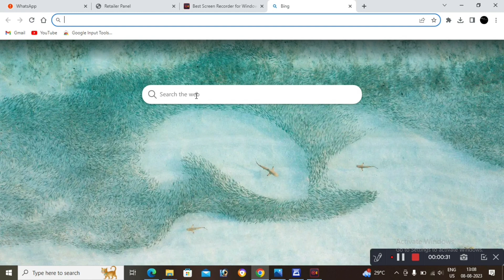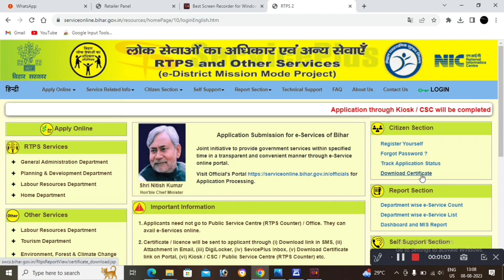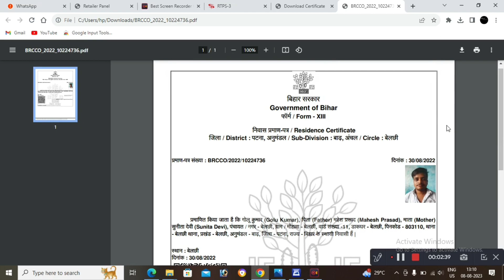जाति ,आय, निवास को RTPS से कैसे DOWNLOAD करे।